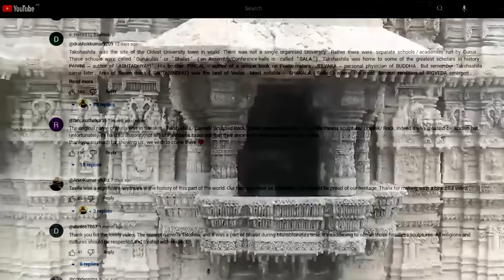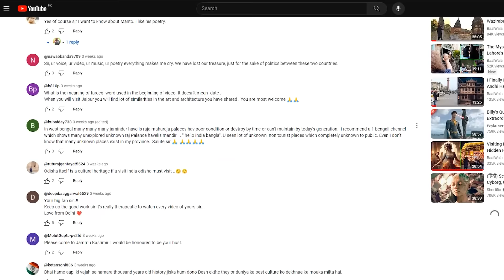Your Questions Answered & Exploring a Gurdwara Near Lahore